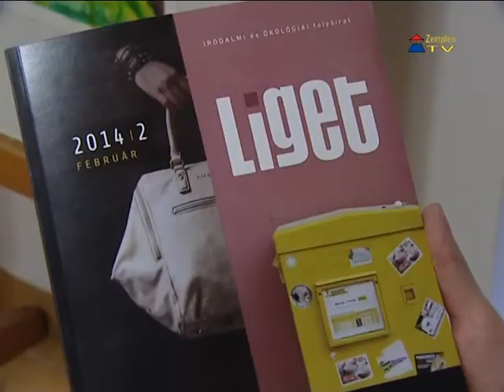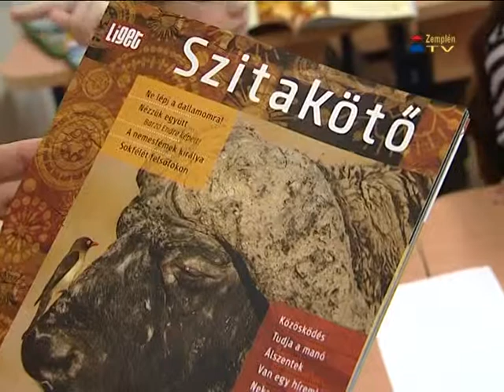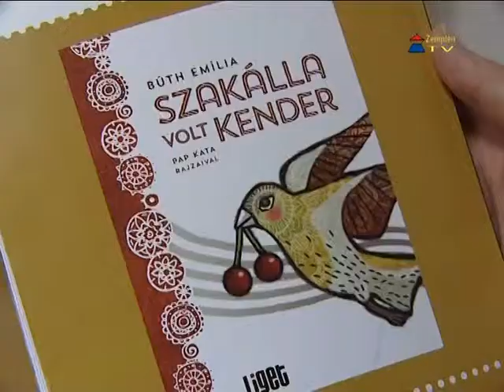A Liget Műhelyt mutatták be a sárospataki olvasóknak